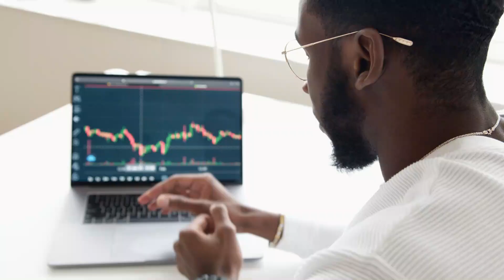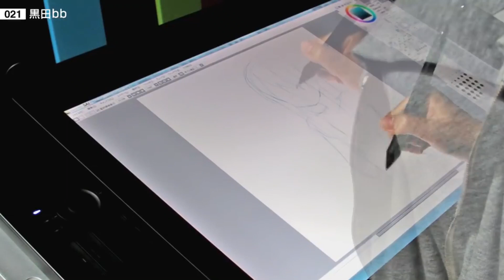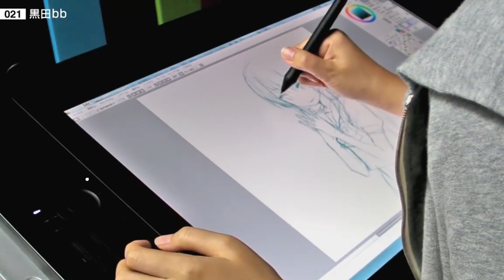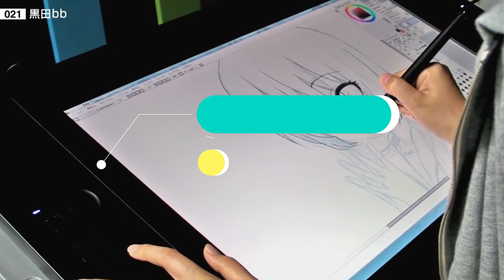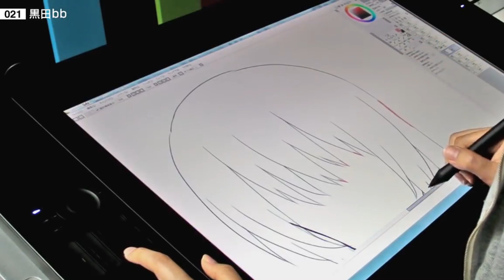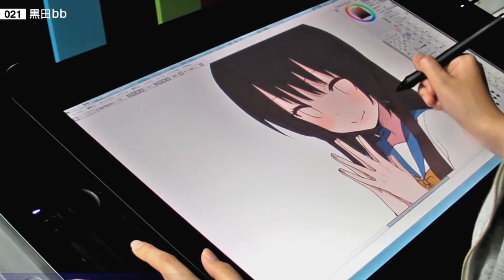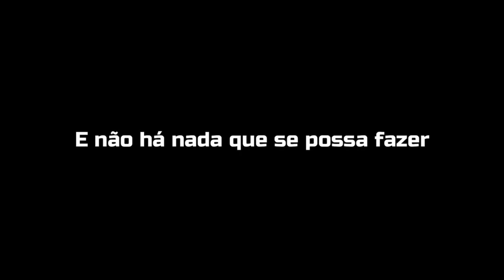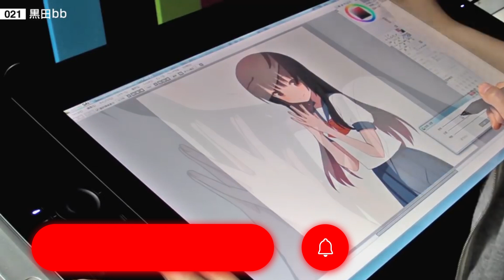Deu Ruim! O fim do Black Fox Animation e dos animes...?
Comunicado urgente! Divulgando a situação atual da plataforma Black Fox Animation e dos animes que estão lá.